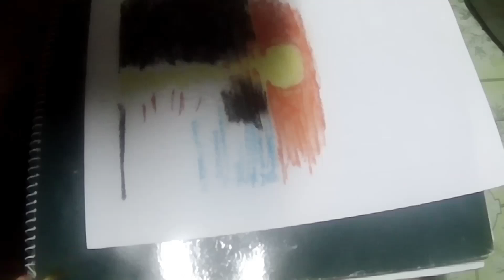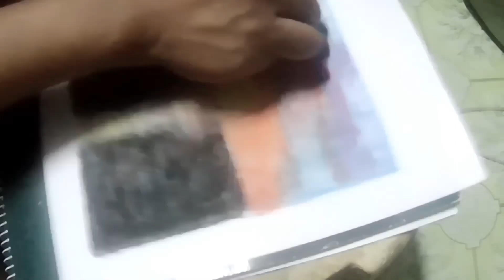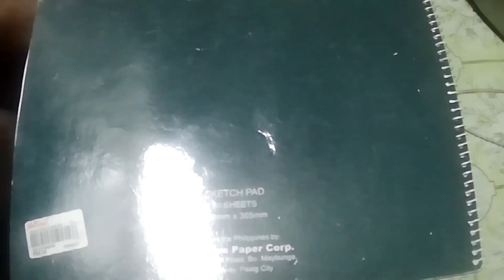oil pastel practice